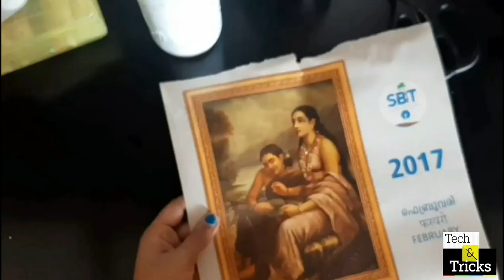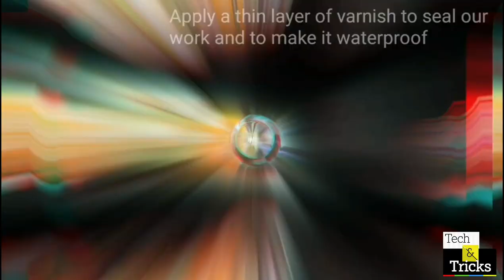Bottle decoupage best Bottle Art - Sri Raja Ravi Varma Bottle Decoupage using paper/printed photo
Sri Raja Ravi Varma painting image on bottle.
Now we can make wonderful showpiece art from any used/recycled items.
Bottle decoupage using glass bottle and old calendar sheet

Required items:
Glass bottle
White acrylic paint
Any paper/photo
Fevicol/glue
Acrylic paints
Varnish to seal the bottle and make it water-proof